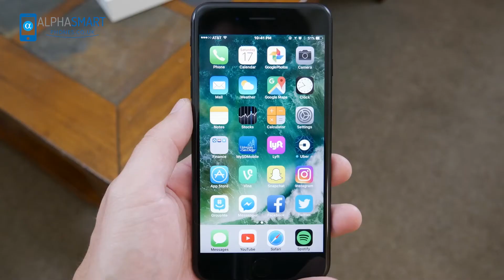iPhone 7 Plus Camera Tips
The iPhone 7 Plus camera is a real game-changer in the world of mobile photography. The additional built-in telephoto lens means that you can now take high quality “zoomed in” photos with the iPhone. And the new Portrait camera mode has an incredible Depth Effect which allows you to mimic the shallow depth of field that you could previously only achieve with a DSLR camera. In this tutorial you’ll discover more about these new iPhone 7 Plus camera features, and how to use them to take your creativity to the next level.
The regular iPhone 7 camera has the standard wide-angle lens, similar to previous iPhone models. But the iPhone 7 Plus has two separate rear-facing camera lenses. This is what makes the 7 Plus such an amazing camera.
The first lens is the standard wide-angle lens, which is perfect for capturing a wide view of your scene.

The other lens, which you’ll only find on the iPhone 7 Plus, is a 2x telephoto lens. This lens allows you to capture a closer view of your subject without having to physically move any closer.
With other models of iPhone, you’d have to attach a third-party telephoto lens like those from olloclip, Moment or ExoLens onto the built-in wide angle lens in order to achieve this telephoto view of your subject.

When shooting with the iPhone 7 Plus, it’s easy to switch between the built-in wide-angle and telephoto lenses.

When you open the camera app, you’ll notice that it says “1x” at the bottom (or right) of the frame. That means you’re currently using the wide-angle lens.
To switch to telephoto mode, simply tap the 1x icon. It will now say “2x” which indicates that you’re using the 2x telephoto lens.
Selecting the 2x option gives you a closer view of your subject. This is great for situations where it’s difficult or impossible to walk closer to the subject.

In the example above, I would have had to stand in the middle of a busy street in order to get the closer view.

Below is an example of using the 2x telephoto lens to capture a closer of my subject without disturbing her and ruining the peacefulness of the moment. The telephoto lens was the perfect way to capture the intimacy of the scene from a respectful distance.
You can use the 2x telephoto function in Time-Lapse, Slo-Mo, Video, Square and Pano mode, as well as the regular Photo mode. Being able to shoot 2x in different camera modes gives you more options to express your vision as a photographer.

Remember that one zoom mode isn’t necessarily better than the other. They’re just two different ways of showing the same scene.
Another thing you should consider when using the telephoto lens on the iPhone 7 Plus is that not only does it make the subject appear closer, but it also changes the relationship between the subject and the background.
As well as the 1x/2x zoom option, the camera app also has a digital zoom feature which allows you to “zoom in” even closer.

It’s easy to activate – simply touch the 1x button with your finger and drag to the left. You’ll see that you can now zoom up to 10x closer.
While at first this digital zoom feature might seem like a great tool, the reality is that it’s not the same as having a real 10x “optical” telephoto lens.

To make things appear 10x larger, the iPhone is using a trick which enlarges everything on the screen. But because it’s doing it digitally, it’s really just blowing up the image that’s captured from far away, meaning that everything, including any digital noise, will also be enlarged.

You should only use the digital zoom feature if you absolutely have to. The 2x zoom is fine because it’s using the optics of the telephoto lens to make everything appear closer. But beyond 2x zoom you’re just degrading your image in order to make the subject larger.

Rather than using digital zoom, you’d be much better off “zooming with your feet.” In other words, by walking closer to your subject you’ll get a much better quality photo.
To recap, using 2x zoom is great because it uses the built-in telephoto lens, but don’t zoom beyond that unless you absolutely have to. It’s probably better to shoot at 2x, and then use an editing app to crop in on the photo later if you want to get closer.